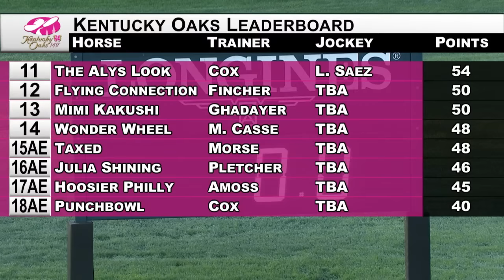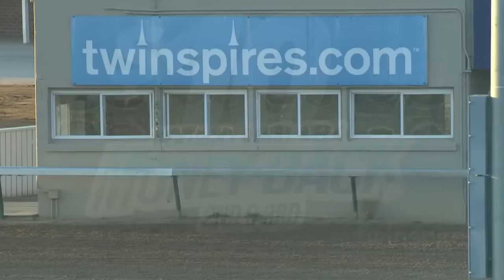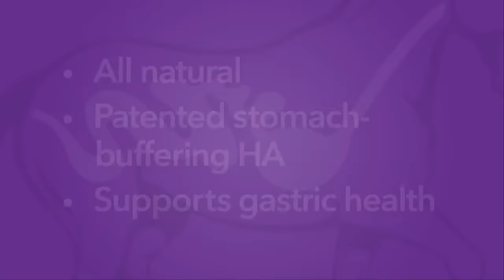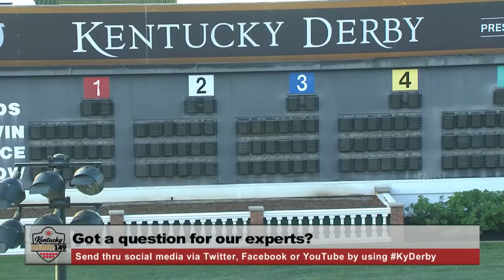Kentucky Derby and Oaks Morning Works Show | April 24, 2023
Watch LIVE as the Kentucky Derby and Oaks horses train live under the Twin Spires of Churchill Downs. Enjoy expert handicapping analysis and interviews with Derby and Oaks trainers and jockeys. Find more info at KentuckyDerby.com